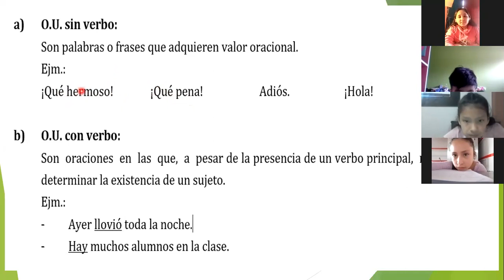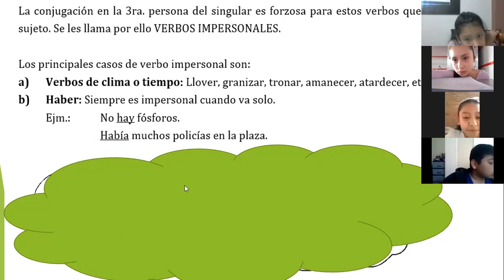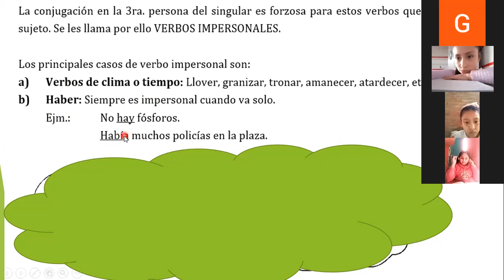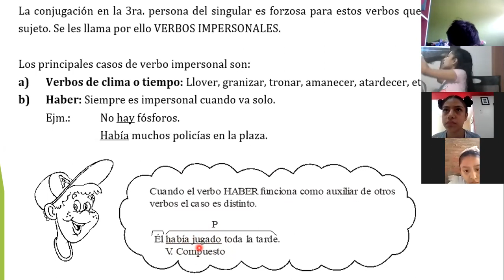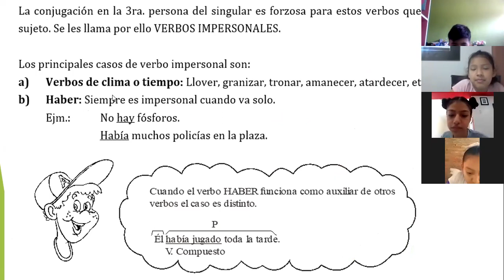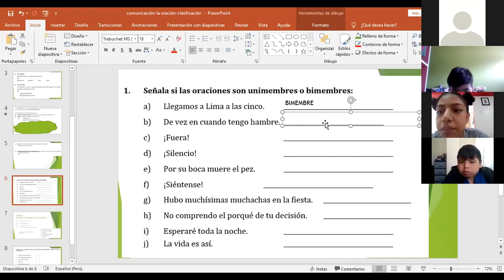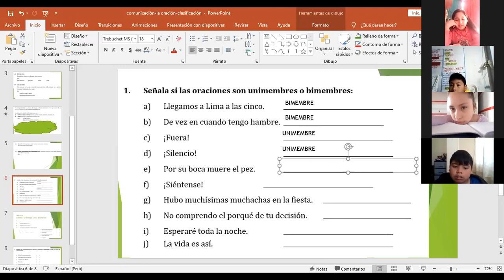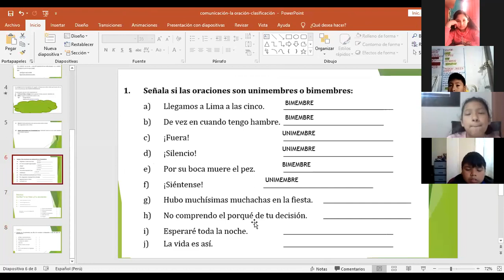5to y 6to .III BIM-comunicación. tema 1 tipos de oraciones